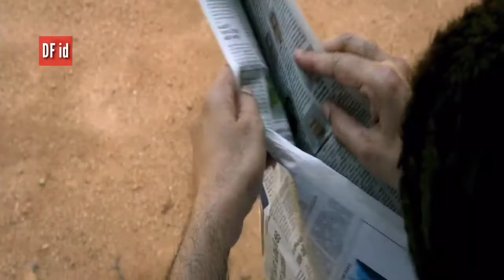Film india bahasa indonesia | Sinopsis drysham 2